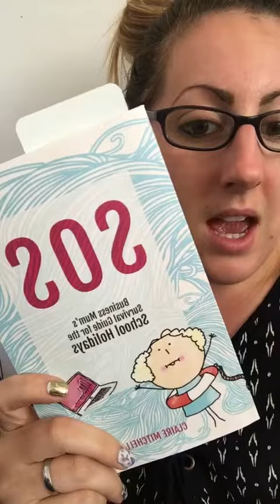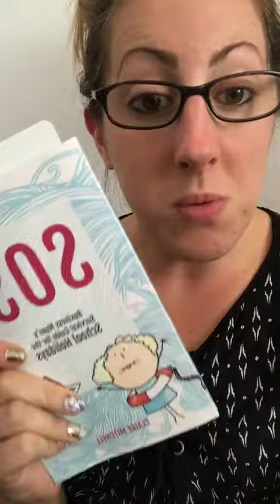When FB live doesn't go to plan!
I was taking a 'baby free minute' to go live in my UK prospective group when... 💩💩

Got to say I handled it well 😂